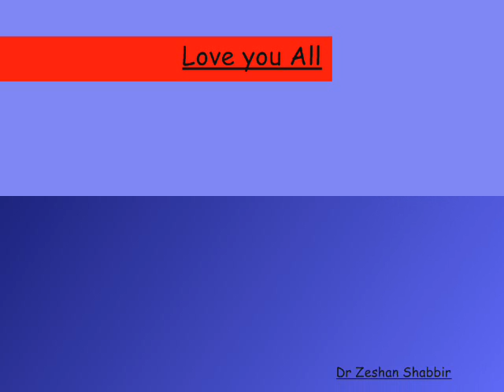bengbu medical college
kuch yaadien